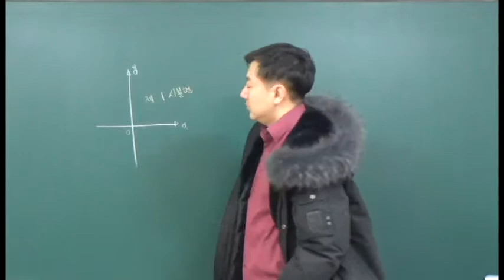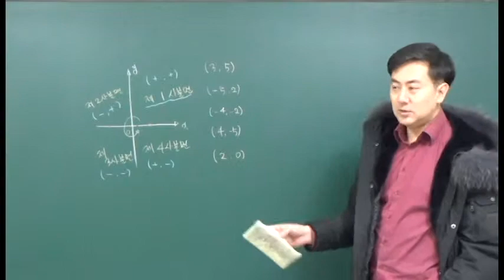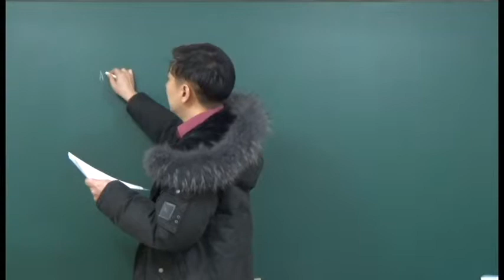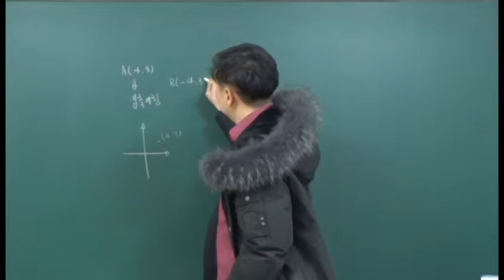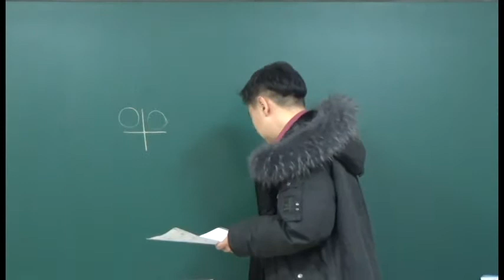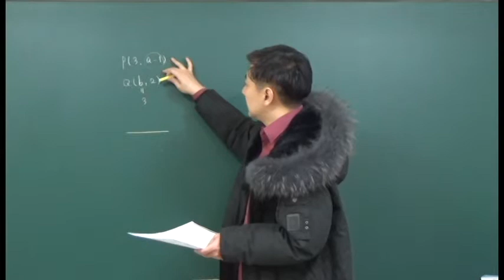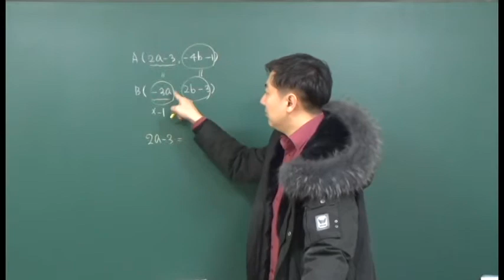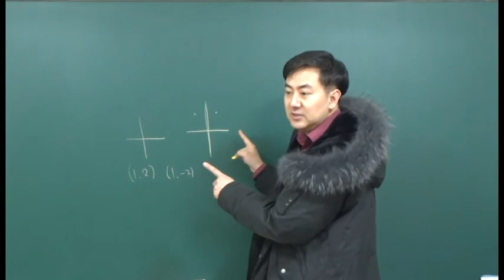중1_1학기_4_1_2_사분면과 대칭인 점의 좌표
중1 1학기 4단원 좌표평면과 그래프